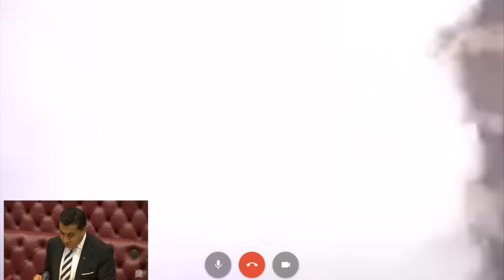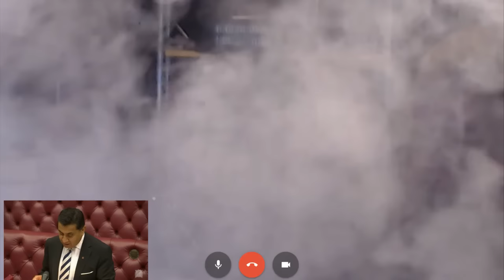VTTV Monday: 04-07-2016 - Lords Live Special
In this special edition of VTTV, we watch events unfold in the Lords - live!
This is the list of people who where against: Baroness Hollins, Lord Faulkner of Worcester, Baroness Walmsley Baroness O'Cathain,  Lord Lansley, Lord Rennard, Baroness Young of Old Scone, Lord Prior of Brampton,